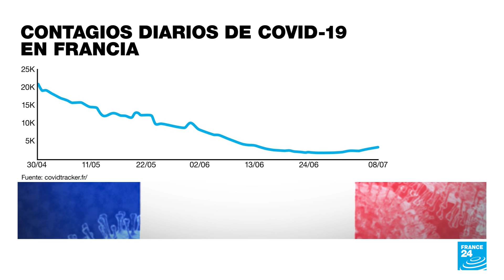Francia entregará nuevas recomendaciones para frenar la propagación del Covid-19 durante el verano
En pleno inicio de la temporada de vacaciones, el presidente Emmanuel Macron se prepara para entregar a los franceses nuevas indicaciones de cara a frenar la propagación de las nuevas variantes del Covid-19 y una posible cuarta ola de la pandemia.